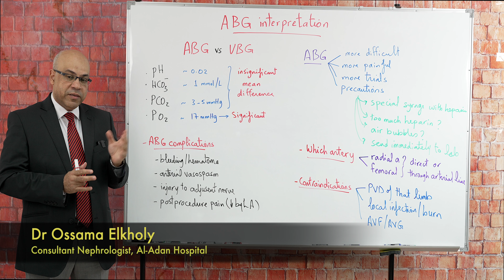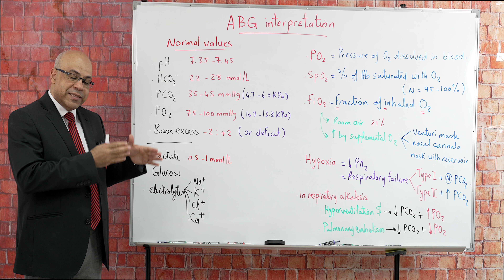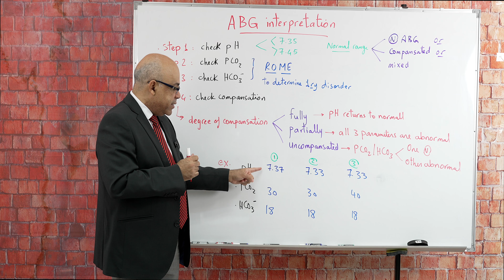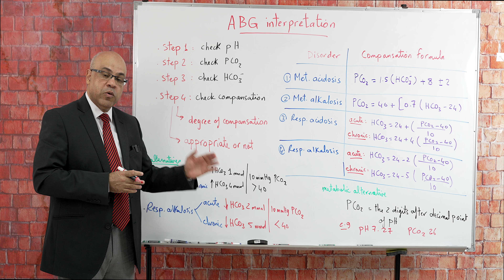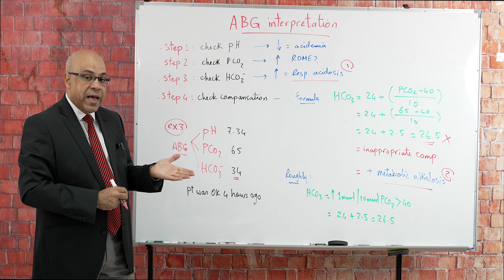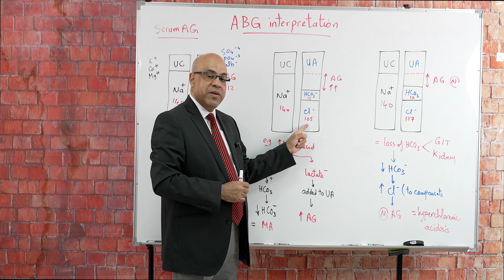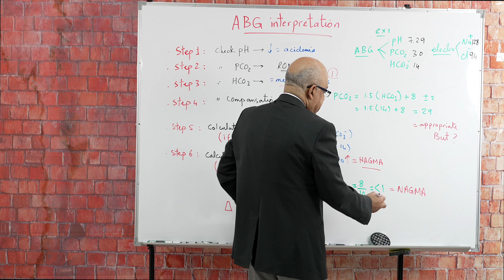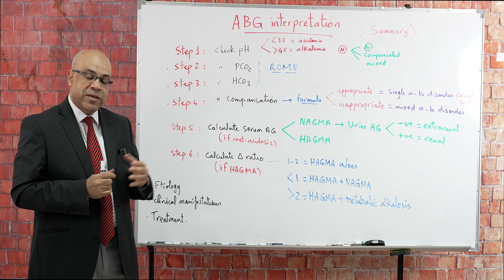Acid-base (17): ABG interpretation Dr/Ossama Elkholy